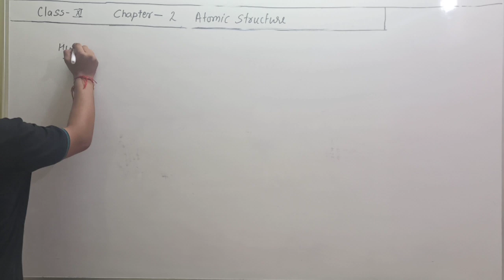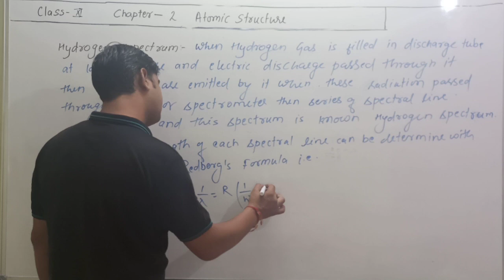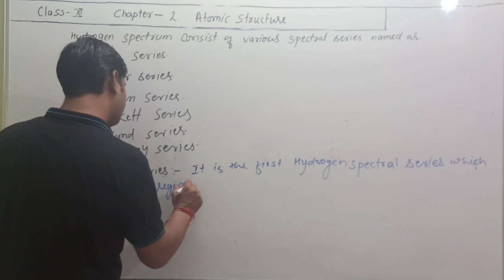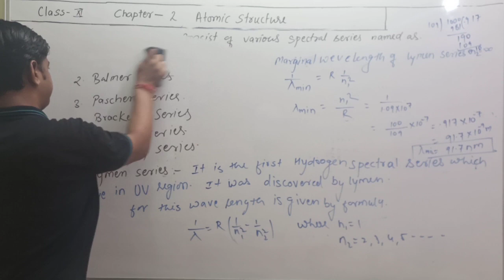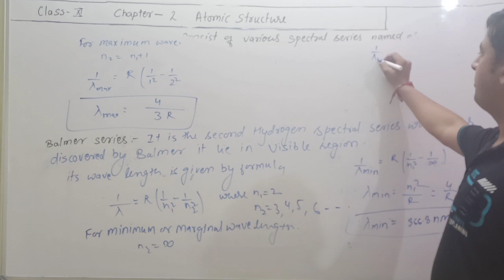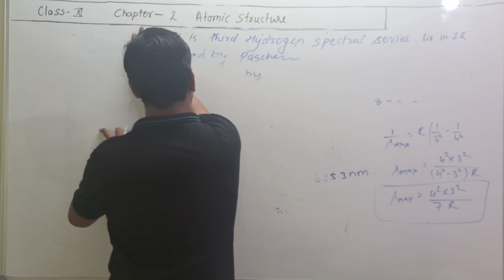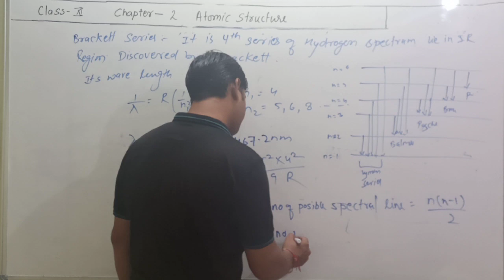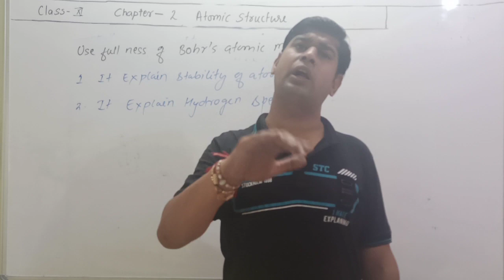Atomic structure lecture 8th